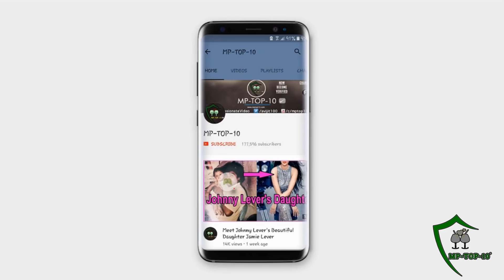Top 12 Popular Teenage Actors Of Indian Television Who Are Still Studying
1.Avika Gor

Avika Gor, is very particular about her studies and makes sure that it is not affected by her round the clock shooting schedules. She also plans to study film making course or mass communication as part of her higher studies.

2.Siddharth Nigam

He has played the role of Samrat Ashoka in the historic series ‘Chakravartin Samrat Ashoka’.  He has completed his tenth class studies at boarding school, where he practiced for gymnastics.

3.Mahima Makwana

 She is known for her role in Zee TV’s popular show ‘Sapne Suhane Ladakpan Ke’ as Rachna. She has managed to score 80% in her HSC examinations.

4.  Sumedh Mudgalkar

 He is known for his role of Raghav in ‘Dil Dosti Dance’. He is currently studying engineering in Maharashtra Institute of Technology (MIT).

5.Jigyasa Singh

 Jigyasa Singh, who is best known for her role of Thapki in the television show ‘Thapki Pyar Ki’on Colors TV.  She has completed her schooling from St. Anselm’s School and has done her graduation in Mass Communication from ICG.

6.Digangana Suryavanshi

 Digangana is well known for portraying the character of Veera in the popular Star Plus TV series ‘Ek Veer Ki Ardaas…Veera’.  Digangana is doing First Year B.A with Sociology, Psychology and English Literature as main subjects.

7.Eisha Singh

 Eisha Singh, who plays the role of the widow Dhani in ColorsTv “Ishq Ka Rang Safed”  is just 17 years old and says that when she was offered the role of a widow she took it as she loves doing challenging things. She is pursuing higher secondary studies.

8.Richa Mukherjee

 Richa, made her debut with the Star Plus program ‘Kumkum’ and is better known for her role of Guddi in &TV’s multi starrer serial ‘Begusarai’. Richa is pursuing First Year in B.Com from Mumbai.

9.Helly Shah

Helly started her acting career when she was in Class 8th. She shot to fame for her role of Swara in the daily series ‘Swaragini’. Helly is doing her graduation in Science stream from Mumbai University t.

10.Meera Deosthale

 Meera, who is well known TV actress and currently playing the role of  grown up Chakor in Colors’ popular show ‘Udaan’.  Meera Deosthale is completing her First Year B.A from Mumbai University .

11.Tanya Sharma

 Currently seen as Meera in Star Plus’ show ‘Saath Nibhana Saathiya’. She is pursuing a degree in BMM (Bachelors for Mass Media). Her aim is to do Masters in Public Relations.

12.Hiba Nawab

 Sixteen year-old Hiba Nawab  is seen in Zee Tv’s daily soap ‘Meri Sasu Maa’. For Hiba, who appeared for her class X exams this year, makes it clear that her studies are her top priorities.

Our Channel Top Videos You May Like :-